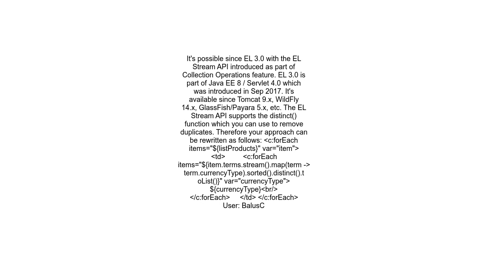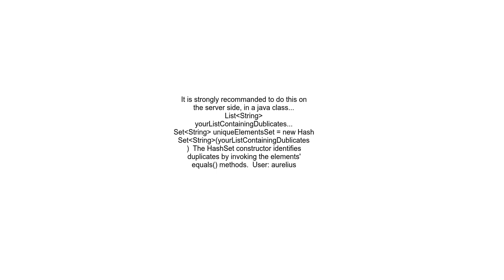How to select distinct value from array items in jsp